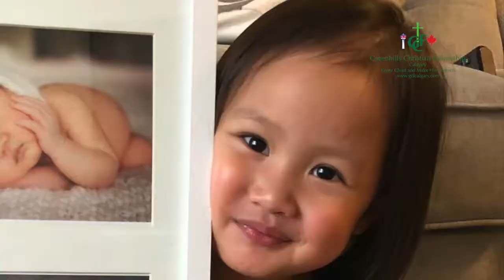His Love Endures Forever (Sunday School Kids)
A Thanksgiving Presentation by the Sunday Schoolers